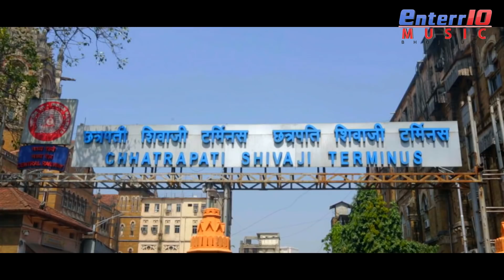माटी के देहिया माटी में मिल जाएगा Full Bhojpuri Sad Video Song | Superhit Bhojpuri Sad Songs 2020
Mati Ke Dehia Mati Me Mil Jayega ( माटी के देहिया माटी में मिल जाएगा ) Full Bhojpuri New Sad Video Song Balma Rang Rasiya | New Superhit Bhojpuri Sad Video Songs 2020

Movie : Balma Rang Rasiya ( बलमा रंगरसिया ) Bhojpuri Film
Song : Mati Ke Dehia Mati Me Mil Jayega (माटी के देहिया माटी में मिल जाएगा)
Singer : Amar Anand
Lyrics : Bishwanath Poddar
Star Cast : Sundaram, Sudhir Kumar , Amar Jyoti Bharti ,
                    Ali Khan , Ashutosh Khare , Seema Singh ,
Produced By : Ram Sundar Gandhi , Bishwanath Poddar
Director : Onkar Anand